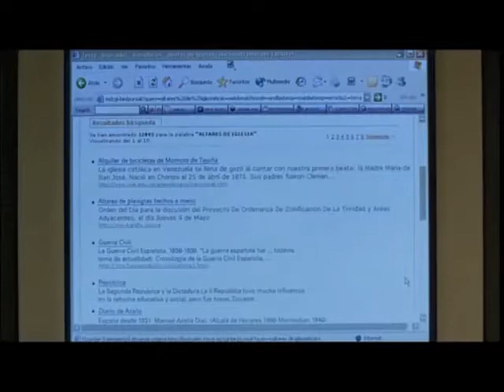El Oro De Moscú (2003) ¿Eloy De La Iglesia? ¿Ese quien es?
Gabino Diego, Jesús Bonilla y Santiago Segura mencionan a Eloy De La Iglesia.